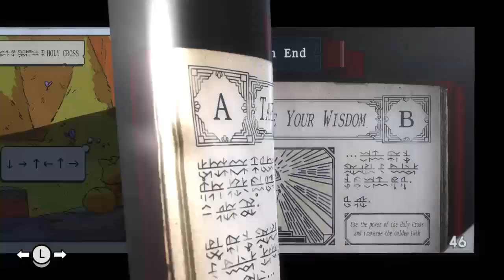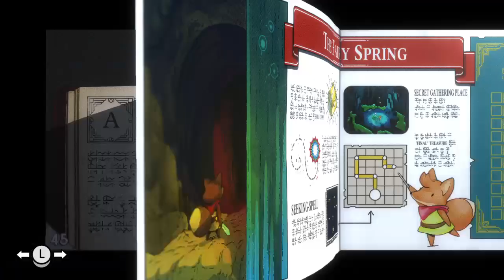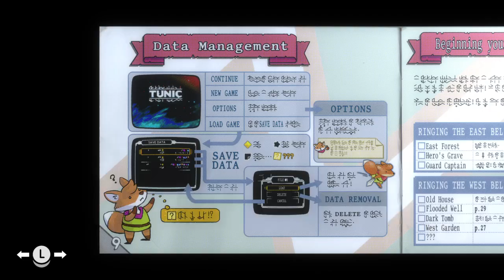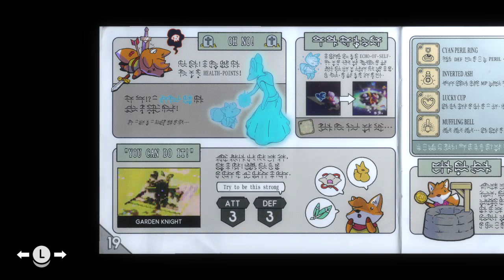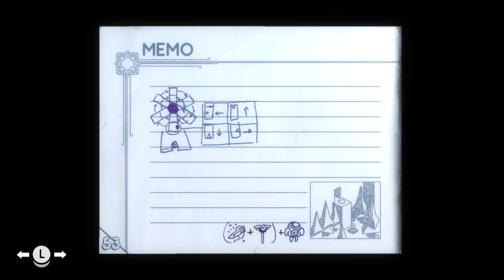Tunic - 1st play - A new adventure Part 34